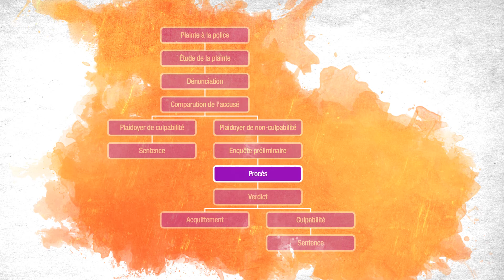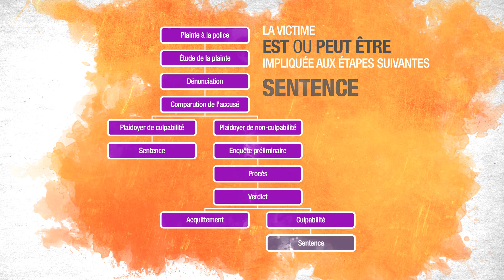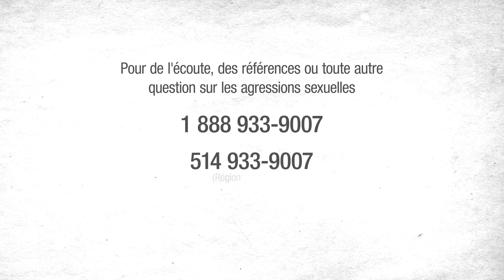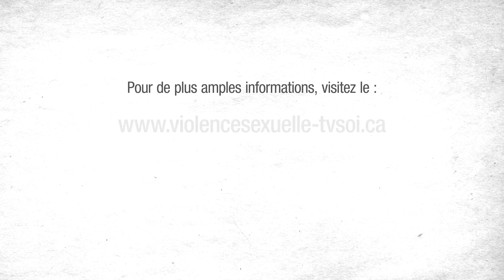Caroline Côté | Narration - CALACS